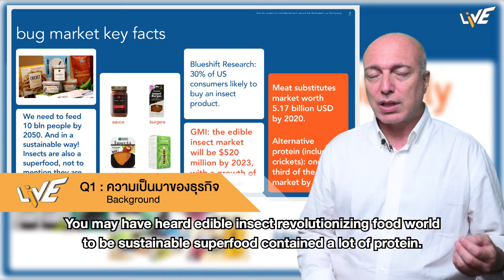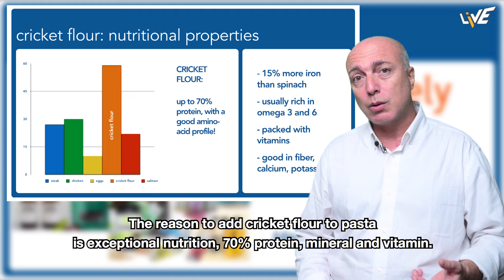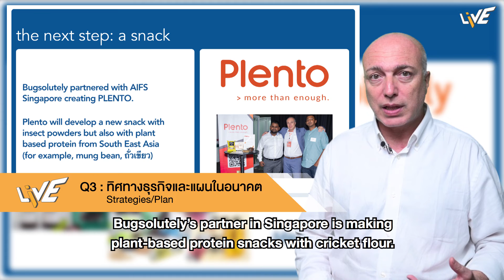LiVE Startup Showcase : EP043 Bugsolutely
Founded in 2016, Bugsolutely is based in Bangkok and makes the unique, innovative Cricket Pasta, the only pasta with 20% cricket flour, and it is based in the motherland of cricket farming.